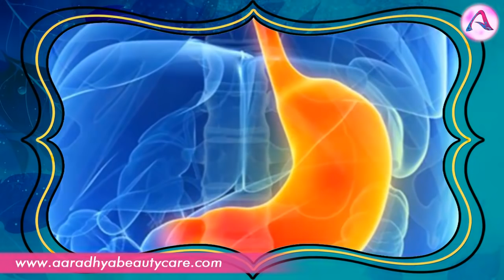Top 5 Tips to Boost Your Child's Appetite Naturally in Telugu | Aaradhya Beauty Care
Want to boost your child's appetite naturally? This video in Telugu shares the top 5 tips to make your child hungry and enjoy their meals!